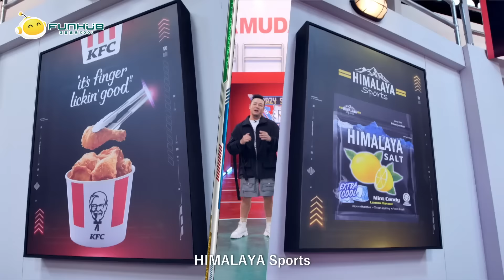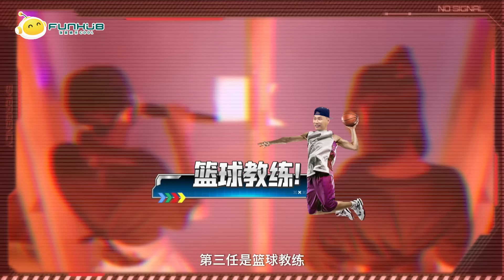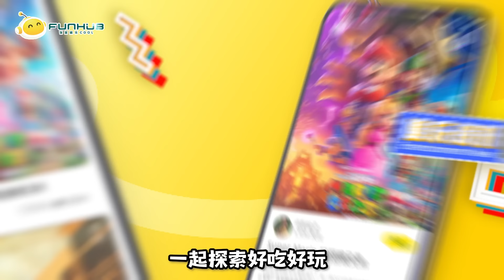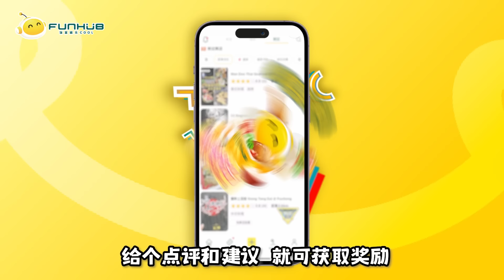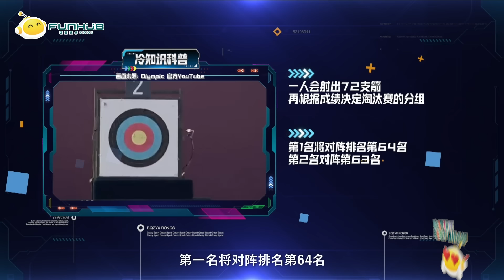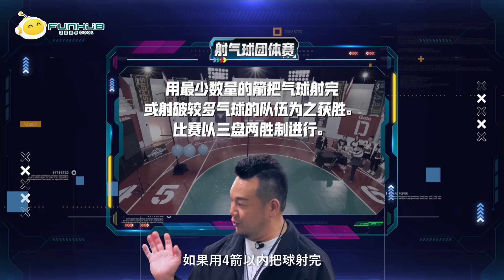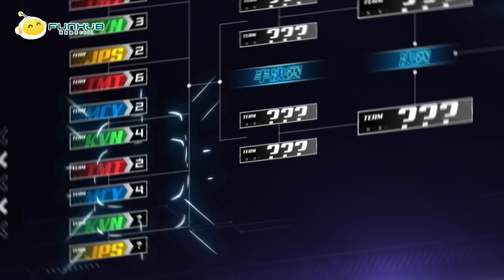【网络首播】|《疯狂晕动会》第五集：嘉宾身材与颜值满分上线 💯｜TOMATO 看到迷你裙失控 🙈｜神射手 MICHIYO 稳准狠拿下 RM XXXX 🎯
淘汰赛越来越接近了...
🫵你闻到重重的火药味了吗？🧨🧨🧨

💥《疯狂晕动会》第五场积分赛开打！
🚩🚩目前积分排名第一的Tomato对决Michiyo 🚩🚩

运动项目：🏐 & 🔫

🤩本集“惊”彩 🤩

游戏一开始Tomato和Joe曾耀祖就结下梁子🤬
势必争个你死我活 🤯🤯🤯
排球游戏中，制作组奉上按摩拖鞋伺候
全场叫声连连 🤣🤪
Daniel 冯玮佺在节目中大秀肌肉
让大家大饱眼福 😍😍

然而，全场欢呼声最高的一刻竟然是Michiyo抱走. 🫢🫢🫢

节目主持人：Jack林德荣
第五集队长：Tomato  🆚 Michiyo
第五集嘉宾：Joe曾耀祖，Kryston温杨，Jovane彭嘉伊，Joey 李靖雯，Daniel 冯玮佺，Nicaboo

📅 播出日期：每逢星期五
⏰ 播放时间：晚上9时30分
📺 播放频道：Astro AEC（频道306），Astro Go，On Demand 或 Sooka
🔁 网络首播：FUNHUB 饭盒频道
📅 网播日期：每逢星期五
⏰ 网播时间：12PM

🎁参加《我的疯狂时光》赢取热浪之旅🎁

在 FUNHUB APP 分享你和家人朋友的疯狂时光和地点
让大家感受你的欢乐瞬间
你就有机会赢取4人三天两夜的热浪岛之旅 🏝️
即刻动手✊把握机会

如何参与❓
1️⃣下载 FUNHUB APP
1️⃣活动期间发布至少4个有关《我的疯狂时光》探文
2️⃣Tag Location 和 hashtag

📲本地首创最FUN吃喝玩乐APP
打开APP搜索您附近好吃好玩的好地点 🔍
【FUNHUB | Entertainment & Deals】

📸【FUNHUB 社交平台】📸
XHS：funhubmy